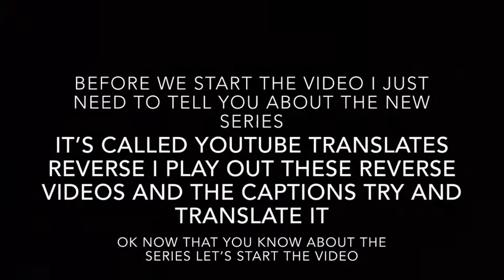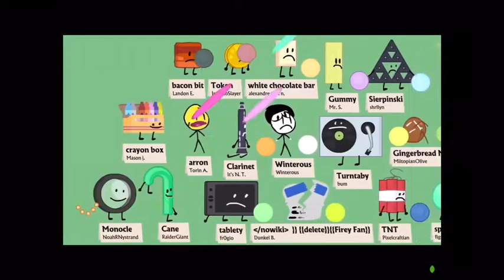YouTube translate reverse e1 BFB 9 reverse